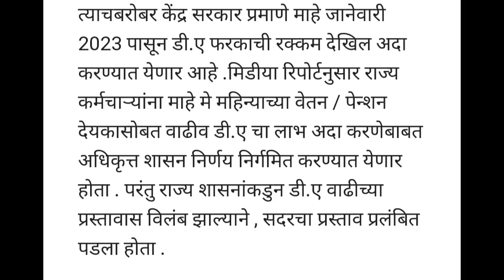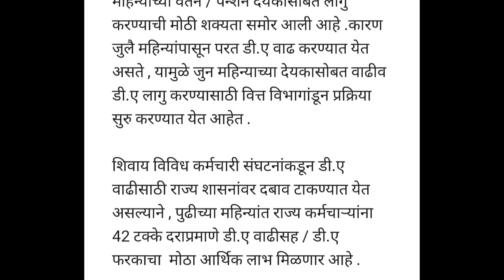पेन्शन धारक व सरकारी कर्मचाऱ्यांना महागाई भत्त्यात वाढ!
महागाई भत्ता वाढ अपडेट